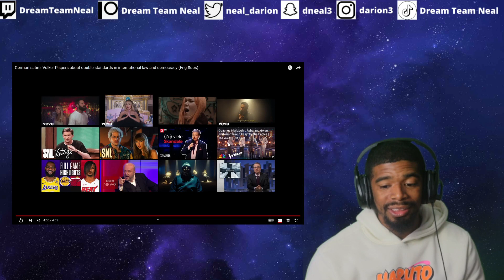AMERICAN REACTS TO Volker Pispers: Double Standards in International Law and Democracy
Get ready for a hilarious and thought-provoking reaction video as D dives into the double standards in international law and democracy with Vulker Ppers. With German satire at its finest, Vulker Ppers breaks down the absurdity of labeling someone a terrorist based on political differences. Prepare to laugh and question the concept of right and wrong.